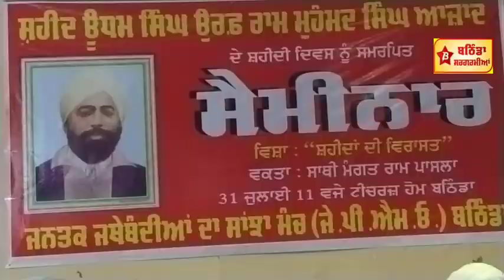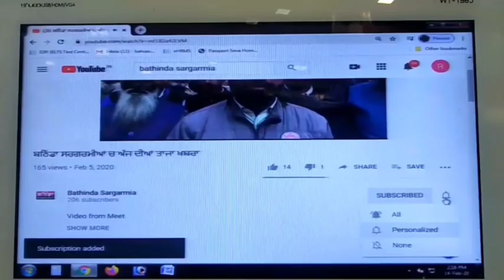ਜਨਤਕ ਜਥੇਬੰਦੀਆਂ ਨੇ ਮਨਾਇਆ ਸ਼ਹੀਦ ਊਧਮ ਸਿੰਘ ਦਾ ਸ਼ਹੀਦੀ ਦਿਹਾੜਾ